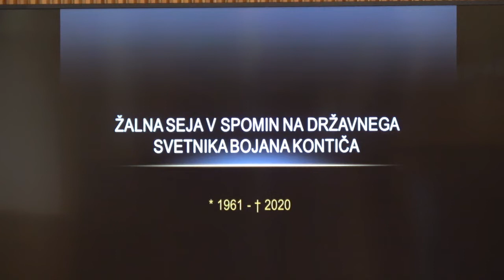Žalna seja ob smrti državnega svetnika Bojana Kontiča (5. 8. 2020)